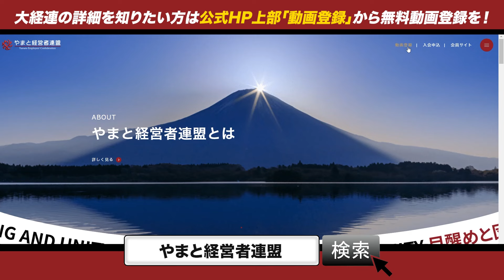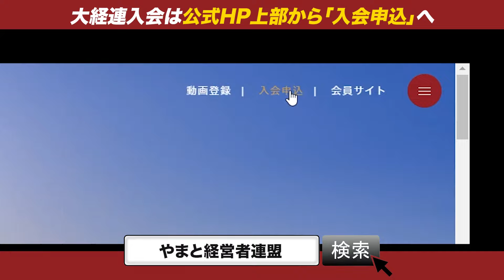はせくらみゆき【ソクラテスも知らなかった!?奇跡の言語、日本語】はせくらみゆき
2024年1月、アドバイザーのはせくらみゆき先生と代表理事の古賀で会員様向けの動画コンテンツを撮影した後に、YouTube動画も撮影いたしました！
自然発生音の"母音"をベースにした日本語は、現在も1億人以上の人に語られている奇跡の言語です。
大経連アドバイザーであるはせくらみゆき先生に、【言葉の本質と日本人の真価】について徹底解説していただきました。